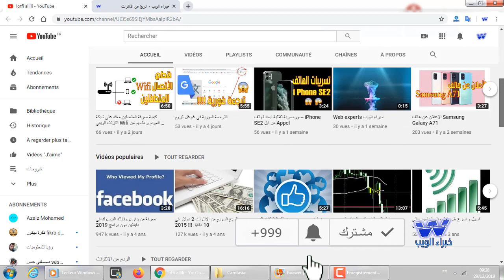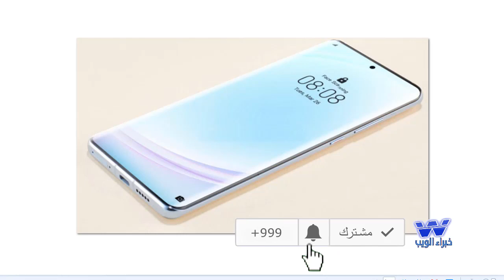أحدث الصور هاتف هواوي Huawei P40 PRO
اليكم اخر الصور للهاتف المتميز هواوي Huawei P40 PRO و المرتقب صدوره في وقت لاحق. بالإضافة الى الصور التي تبرز تصميم رائع و جديد للهاتف. بدون اطالة اترككم مع الشرح